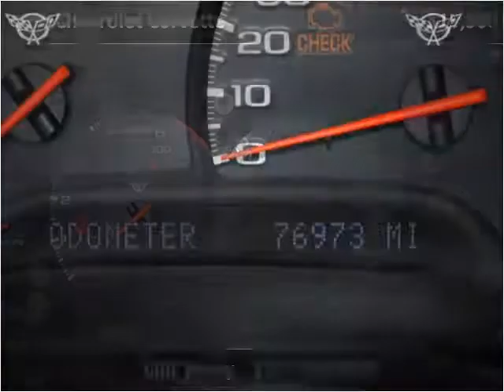1999 Chevrolet Corvette Used Cars Mount Dora FL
This 1999 Chevrolet Corvette is available from Mills Automotive Group.